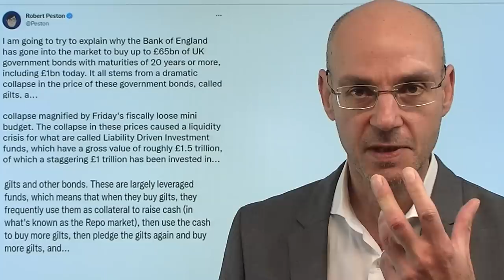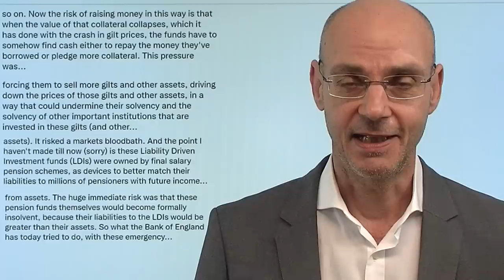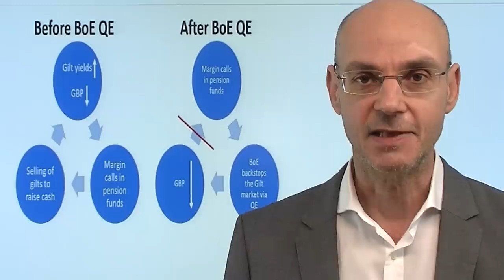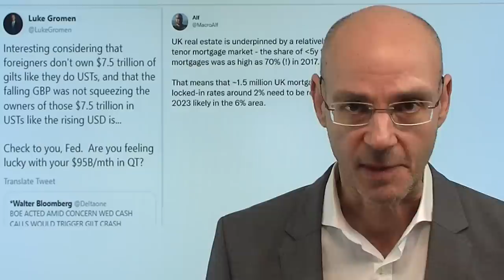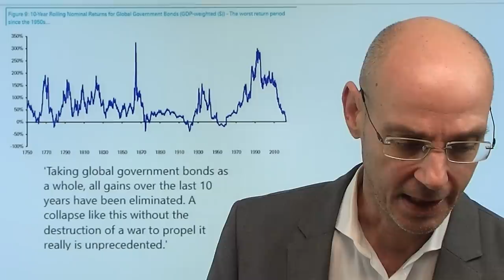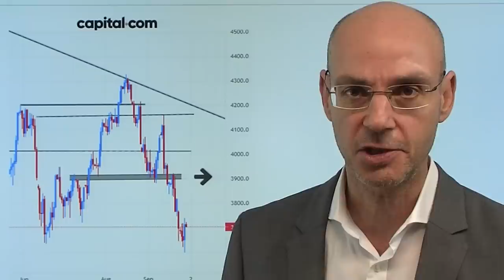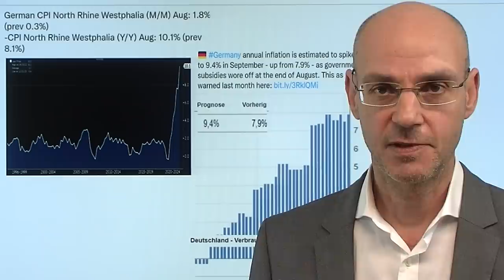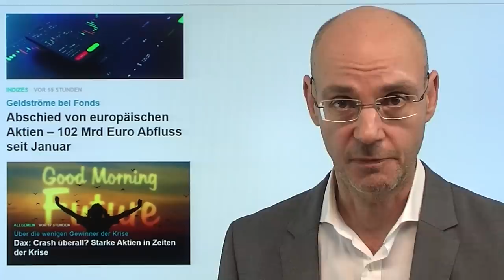Bank of England verhindert Lehman-Crash 2.0! Videoausblick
Hinweise aus Video:
1. DIW meldet: Wir stecken bereits in der Rezession

2. Dax: Crash überall? Starke Aktien in Zeiten der Krise

3. Abschied von europäischen Aktien – 102 Mrd Euro Abfluss seit Januar

Die Bank of England hat mit ihrer Intervention eine Lehman-Crash 2.0 verhindert! Denn hätte die Bank of England nicht eingegriffen, wären Pensionsfonds pleite gegangen und hätten damit eine Kettenreaktion ausgelöst, die wir ähnlich nach der Lehman-Pleite 2008 gesehen haben, als die Märkte austrockneten. Denn der Sturz eines Players zieht andere Player mit nach unten, weil diese über Finanztransaktionen vernetzt sind - mit der Folge eins Crash. Die britischen Pensionskassen waren mit einer Billion Pfund in langlaufenden britischen Anleihen (Gilts) investiert und bekamen Margin Calls nach dem extremen Anstieg der britischen Renditn aufgrund der erratischen Politik der Truss-Regierung. Ohne die Intervention der englischen Notenbank wären diese Pensionskassen insolvent gewesen - wodurch die Ersparnisse der Briten sich praktisch in Luft aufgelöst hätten! Eine Notenbank im Panik-Modus von Straffung der Geldpolitik zu neuem QE in Rekordtempo!